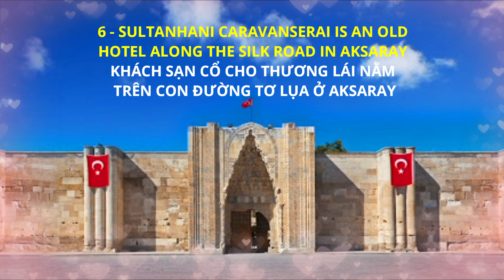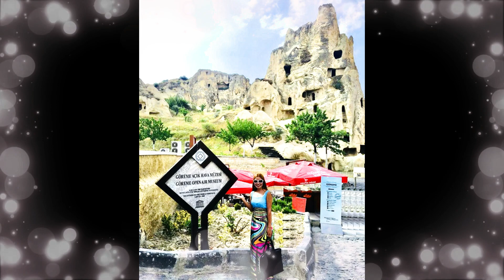TOP PLACES TO VISIT IN TURKEY 2020 - THỔ NHĨ KỲ THÀNH CỔ TROY- KINH KHÍ CẦU - LÂU ĐÀI BÔNG- ISTANBUL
Hello friends :) This video will show you top places to visit in Turkey. I went to Istanbul. Troy in Canakkale. Kusadasi is a large Resort town. Library of Celsus, Artemis temple, Street in state Agora in Ephesus. Cotton Palace in Pamukkale. Mevlanna museum in Konya. Sultanhani Caravanserai in Aksaray Province. Hot air balloon and open air museums, cave museum, mud bath spa in Cappadocia for 12 days.

Chào các bạn :) Video này mình sẽ giới thiệu những nơi tham quan đẹp nhất ở nước Thổ Nhị Kỳ. Khám phá thành cổ Troy  ở  Canakkale, Lâu đài bông ở Pamukkale, Kinh khí cầu và bảo tàng không gian mở Goreme và tắm bùn ở Cappadocia,  khách sạn cổ nằm trên con đường tơ lụa nổi tiếng, nhà thờ Mevlanna ở Konya, thành phố Istanbul và nhiều nơi khác đẹp nhất ở nước Thổ NhĨ Kỳ.
Các bạn có thắc mắc thì cứ hỏi mình. mình sẽ trả lời hết tất cả các câu hỏi cho các bạn.
Cám ơn các bạn đã ủng hộ mình suốt thời gian qua. Chúc các bạn có thêm nhiều niềm vui mới nhé :) Hẹn gặp lại các bạn ở video mới :)